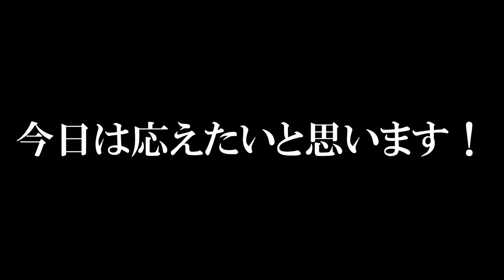何このくっそムズいコースwww マリオメーカー2